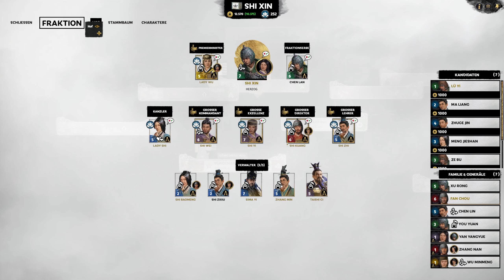Shi Xie [Total War: Three Kingdoms] Legendär #35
Es geht wieder los. Zusätzlich zu meinem aktuell noch laufenden Projekt mit dem Weströmischen Reich wird parallel ein weiteres Projekt gestartet - auch um etwas alternatives zu Attila Total War darzubieten.
Ein weiteres Let's Play in Total War: Three Kingdoms.

Projektstart war übrigens Juli 2022 - dementsprechend wird das LP etwas verzögert auf YT online gestellt.

Einleitung zur Fraktion:
Shi Xie ist ein Kaisertreuer Adeliger, der sich mit seinem Gefolge in den zurückgezogen hat. Aufmerksam beobachtet er das Bestreben der anderen Kriegsherren sowie den Aufstand der gelben Turbane. Die Komtureien des Hankaiserreichs sind weit verteilt und dadurch geschwächt. Die Rebellion der Turbane lässt viele Anhänger der einst mächtigen Dynastie zweifeln. Wird Shi Xie bis zum Ende die Werte der Han verteidigen oder ebenfalls der Korruption und Macht verfallen.

Weit im Süden herrscht ein hohes Potential eine große Handelsmacht aufzubauen. Das Land hat großes Potetial und muss teilweise erst richtig erschlossen werden.

Im westlichen Dschungel lauern allerdings schon die Wilden.  Und im Nordosten lauert der Tiger der Sun.

Euch ganz viel Spaß mit dem Let's Play Strategiefreunde.